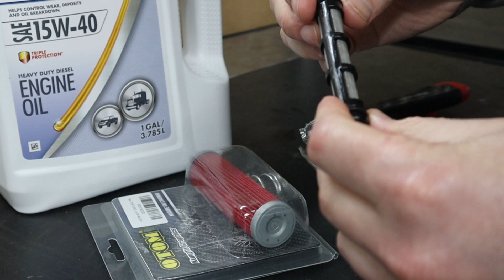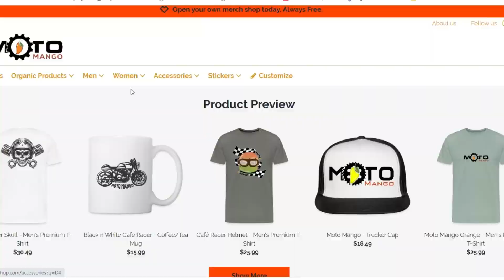How to Change your Dirt Bike Oil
**How to Change your Dirt Bike Oil** on a Kayo K6 250 EFI and other similar bikes.

Essential maintenance tips for Kayo K6 250 EFI dirt bike owners: Oil change tutorial.

TOOLS, GEAR, and PRODUCTS I USE:
Hi friends,

Thanks again for checking out my videos! My name is Zach and I love to ride, build, and customize MOTORCYCLES.

Cheers,